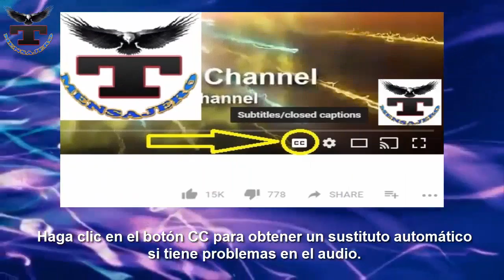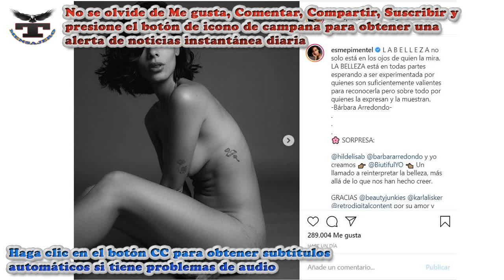Esmeralda Pimentel posa desnuda y presume sus estrías en Instagram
Tmensajero - Esmeralda Pimentel posa desnuda y presume sus estrías en Instagram.

Esmeralda Pimentel se muestra orgullosa de su cuerpo y lo muestra tal cual, sin retoques, la actriz se mostró totalmente desnuda mostrando sus estrías.

Convencida que la belleza es imperfecta, la actriz posó en un sublime desnudo realizado para la revista “Bea Ty Junkies”; donde muestra su piel y la deja expuesta a las marcas que la vida expresa: sus estrías, a las que “ama”.

"Reinterpretar la belleza, más allá de lo que nos han hecho creer”, escribió Pimentel.

En la fotografía que revela sus líneas de estrías, la actriz mexicana habló nuevamente de la autoaceptación y el amor propio que toda mujer debe sentir por sí misma, sin dejarse llevar por los estereotipos que impone la moda y una sociedad.

La hermosa actriz lució su nuevo look, realizado por ella misma, con unas tijeras de cocina con las que logró su nuevo corte al estilo bob mediano, en medio de la cuarentena que comparte con su compañera de vida, Bárbara Arredondo, con quien ha compartido imágenes en su cuenta Instagram.

“La belleza no solo está en los ojos de quien la mira. La belleza está en todas partes esperando a ser experimentada por quienes son suficientemente valientes para reconocerla, pero sobre todo por quienes la expresan y la muestran”, fue el mensaje que dejó la artista en su foto con su desnudo.

Esmeralda con claro ejemplo llama a todas las mujeres a “reinterpretar la belleza, más allá de lo que nos han hecho creer”.

Sus amigas famosas del espectáculo reaccionaron a su publicación. Zuria Vega le envió un emoji de corazón, mientras que Fernanda Castillo la llamó “hermosa”.

Sus seguidores alabaron su belleza y su libertad a decir las cosas y a mostrarse tal como es.3